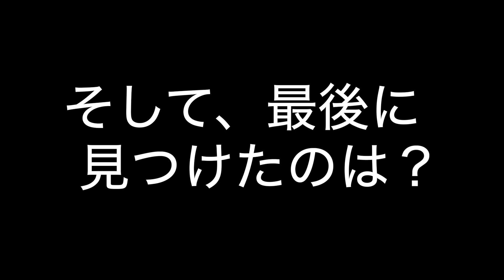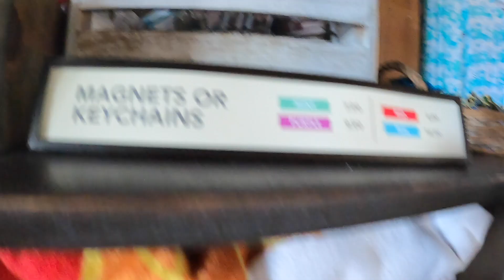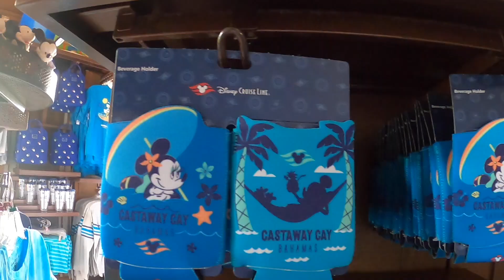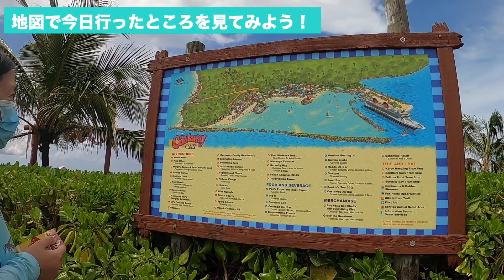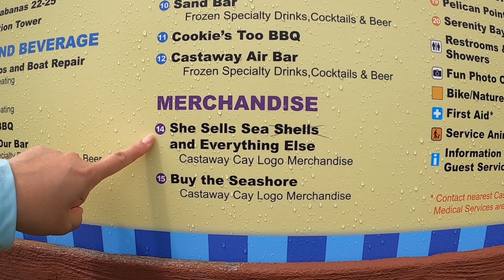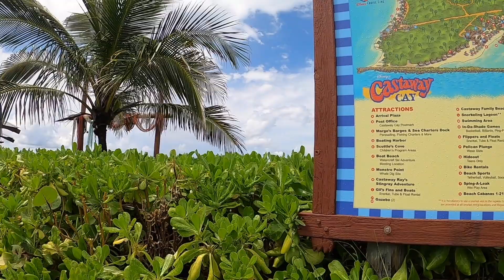【ディズニークルーズ】ディズニーの島「キャスタウェイ・ケイ」でキャラグリ＆宝さがし‼︎【ハロウィン2021】✨3日目！(2021-9-19)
Hello！すちベーヌです🐹🐰❤️
この動画は、すちわーとのディズニークルーズラインの3つ目のシリーズ、ドリーム号、ハロウィンクルーズ2021年の旅、第5弾！
クルーズ3日目の様子のパート1です。
（この日は一日が長かったので、2つの動画に分けることになりました。）

クルーズ3日目の様子のパート1では、
ディズニー所有の島「キャスタウェイ・ケイ」に上陸し、キャラクターグリーティングしたり、念願の宝さがしした様子をはじめ、
その後船上でまったりと過ごした様子をお送りします。

チームすちわーとが旅行したのは2021年の9月。クルーズ船の長い欠航の期間を経て、クルーズの旅が再開され始めた時期になります。

クルーズは3泊4日で、フロリダのポート・カナヴェラルを出発、ディズニーの島Castaway Cayに上陸し、また元に戻ってくると言うアイテナリーです。

ディズニークルーズってどんな感じなのかなあと気になっている方や、クルーズにいかれた方も、お楽しみいただければ嬉しいです！

それではどうぞ、最後までお付き合いくださいね！

⭐️ディズニークルーズシリーズの動画🚢⭐️

stand.FM: @stuartdisney
Clubhouse: @stuartdisney

すちわーと